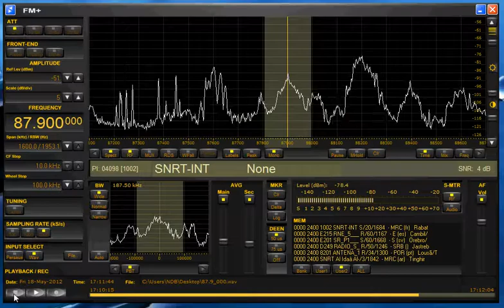SNRT, 87.9 Rabat, Morocco heard via E-skip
Amazingly stable reception of SNRT Chaine Inter, from Rabat, Morocco.